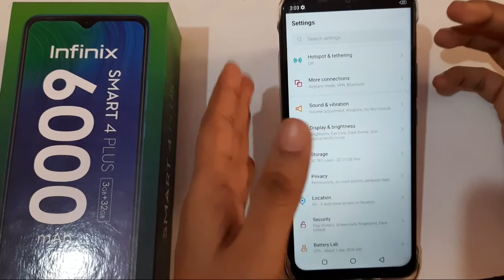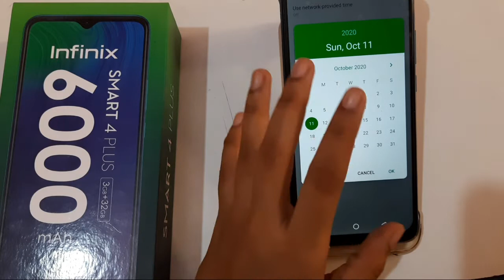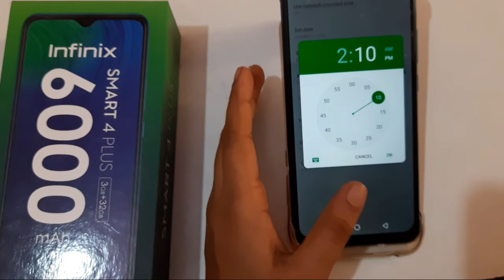how to set date and time infinix smart 4 plus ,date and time change kaise karen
how to set time in oppo mobile
time setting vivo
how to change time in mi phone
mobile time change
oppo a3s time setting am pm
oppo a12 time setting
oppo calendar settings